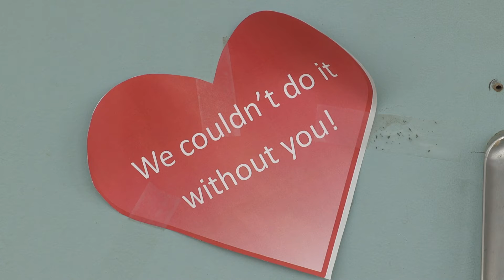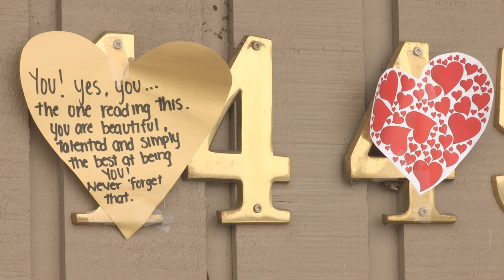Dedicated to the Health Heroes of Valemount, BC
A short video of thanks produced by VCTV (Valemount Community TV), dedicated to the front line Paramedics, Doctors, Nurses, and Support Staff of Valemount, BC during this difficult time.  Our Health Heroes.